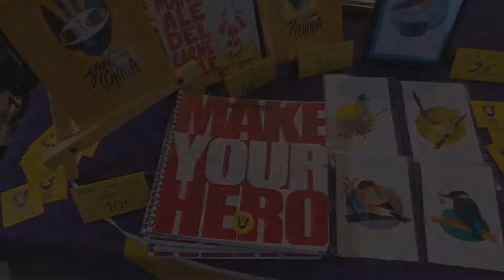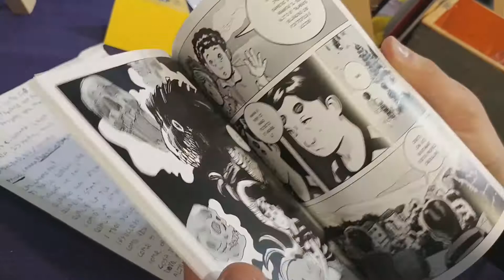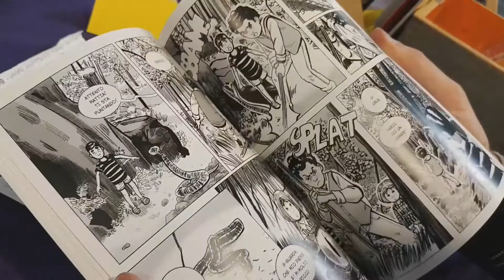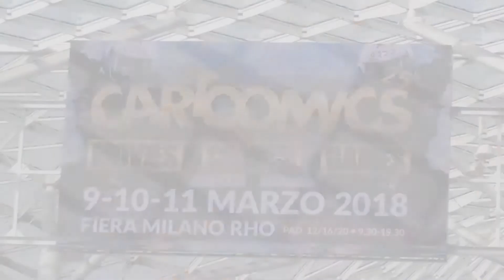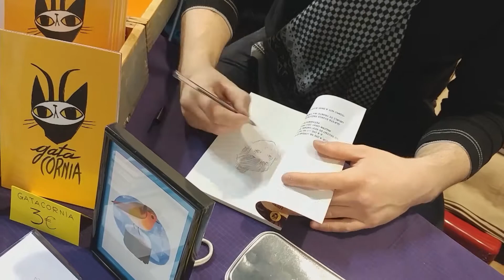Una Vita nei Fumetti: intervista a Fausto Chiodoni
Ho intervistato un bravissimo fumettista, Fausto Chiodoni, che ci racconta la sua esperienza e com'è il mondo del lavoro nei fumetti

Canale instagram: fausto.chiodoni